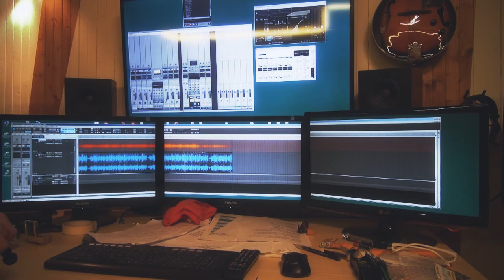Old hag of Galway , reel (old maid of Galway)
electric fiddle, home made // guitar "Takamine"
reel : Old hag of Galway by JL Raffoux 2020